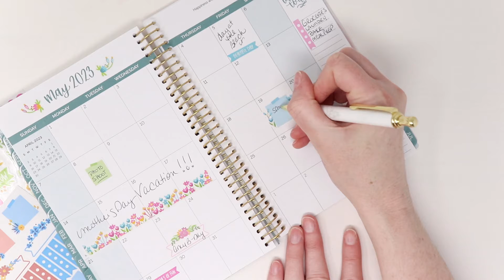Sticker Sheets, Decorative Floral Planner Stickers - bloom daily planners®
We are rapidly growing our planner sticker line and we are SO excited to announce our NEW Decorative Florals Sticker Pack. This pretty pack has you covered for a full year of seasonal decorating. Specifications & features include:

- 8 unique sticker sheets per pack, totaling 556 stickers!
- 4 pages are glossy with hand-drawn seasonal florals and decorative elements for 1) spring, 2) summer, 3) winter, and 4) fall
- 4 pages are matte so you can write in events and to-dos, color-coordinated to the four seasonal color palettes listed above
- Great for decorating your planner, decorating cards, scrapbooks, and more!
- Digital planner users rejoice! We're now offering digital versions of all bloom sticker packs in our Etsy store!